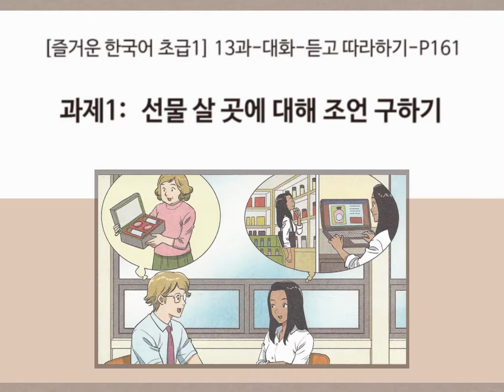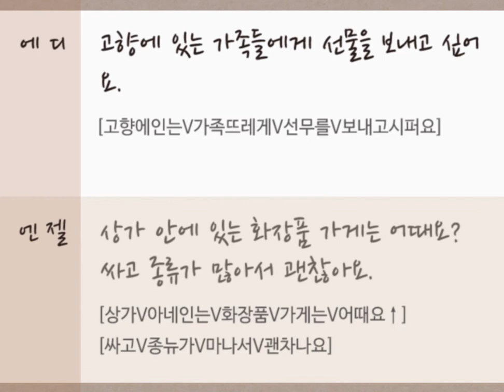[즐거운 한국어 초급1] 13과 과제1-대화-듣고 따라하기 (P161)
[즐거운 한국어 초급1] 13과 과제1-대화-듣고 따라하기  (더 보기 클릭 :  대본/발음)

에디:  엔젤 씨, 요즘 인기 있는 화장품은 어디에서 사요?
[(에디)엔젤씨V요즘V인기인는V화장푸믄V어디에서V사요↑]

엔젤:  왜요?
[(엔젤)왜요↑]

에디:  고향에 있는 가족들에게 선물을 보내고 싶어요.
[(에디)고향에인는V가족뜨레게V선무를V보내고시퍼요]

엔젤:  상가 안에 있는 화장품 가게는 어때요? 싸고 종류가 많아서 괜찮아요.
[(엔젤)상가V아네인는V화장품V가게는V어때요↑VV싸고V종뉴가V마나서V괜차나요]

에디:  아, 그래요? 고마워요.
[(에디)아V그래요↑VV고마워요]